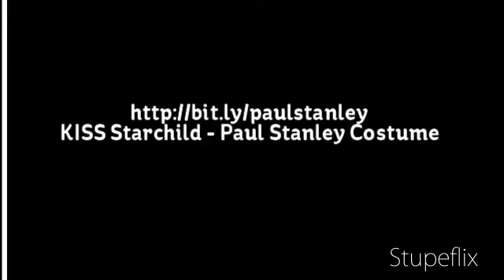Kiss Starchild (Paul Stanley) Costume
Rock hard and reach for the stars in this classic costume!     Show homage to the heavy metal heavy weight Paul Stanley in these dramatic digs